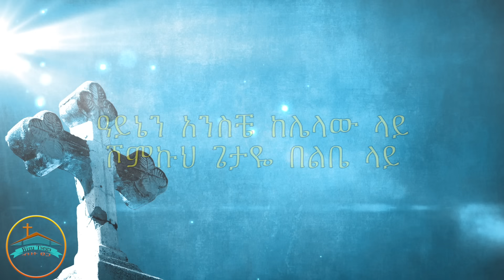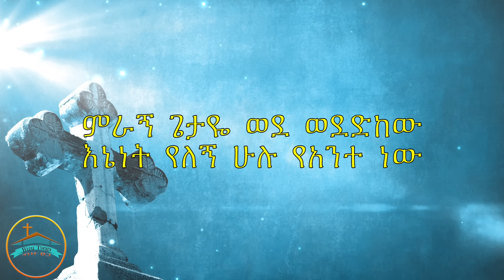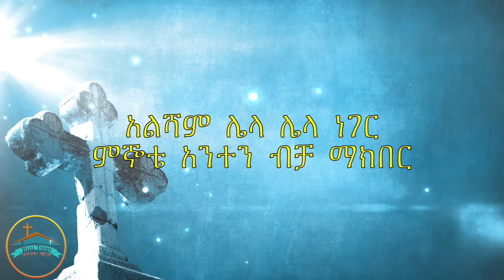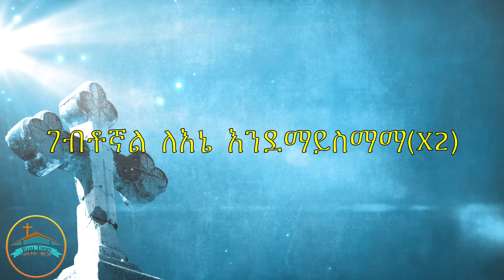Tekeste Getnet Alisham lela neger (Video Lyrics) ተከስተ ጌትነት አልሻም ሌላ ነገር (የመዝሙር ግጥም)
ይሄንን የግጥም ቪድዮ የሰራነው ፥ይህንን መዝሙር የምትመለከቱ ሁሉ መዝሙሩን ማጥናት እንድትችሉና እንዲሁም አንዳንድ ለመስማት ያዳገታችሁን ቃላትንም እንድታውቁ  ሲሆን

በዚህም መዝሙር ከተባረካችሁ ደግሞ ይህንን የ You-tube Channel ሰብስክራይብ እንድታደርጉ እና ቪድዮውንም ላይክ እና ሼር በማድረክ የዚህ አገልግሎት አጋር እንድትሆኑ በጌታ ፍቅር እናሳስባለን።

this is a lyrics video made for all believers and also non-believers for the purpose of making it accessible and easier for you to  to worship the Lord.

if you are blessed by this channel you can be part of this ministry by subscribing to our channel and also like and share this video so that others can also be blessed.